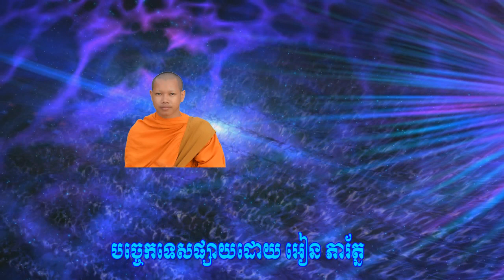មនុស្សមាន ៥ ប្រភេទ 5 Kind of Human l San sochea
មនុស្សមាន ៥ ប្រភេទ
សម្តែងដោយលោកគ្រូ សាន សុជា